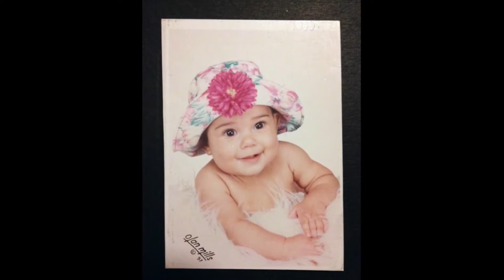Senior Night 2015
Here are some of our RockHouse 2015 graduating seniors! I say some because some could not make it out to the celebration.